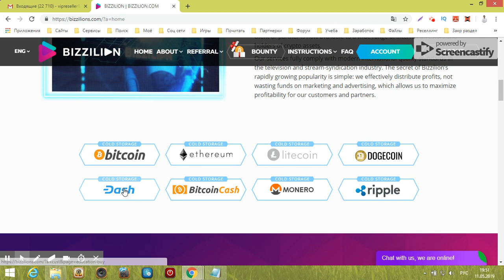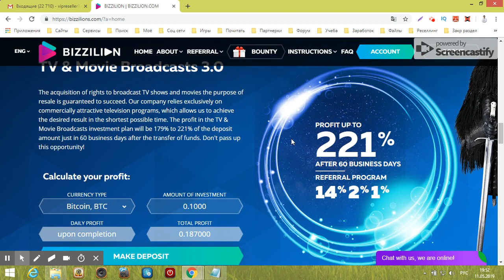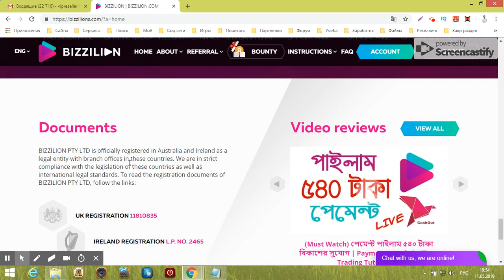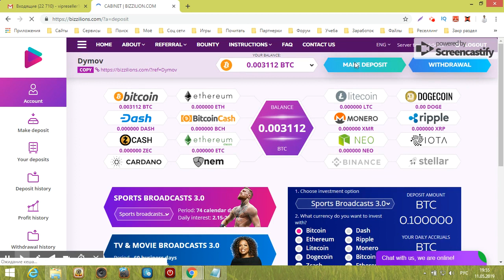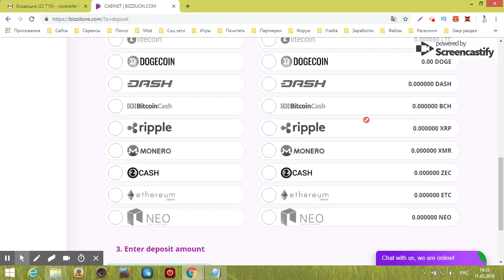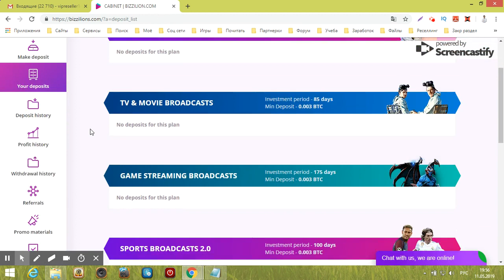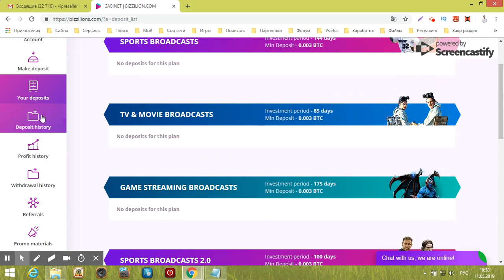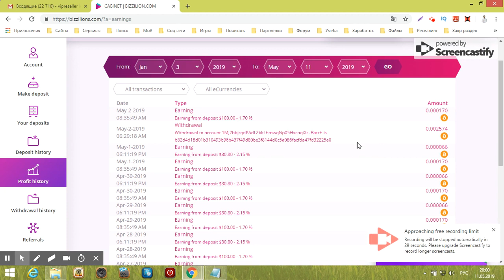BIZZILION PTY LTD отзывы 2019, mmgp, обзор, Live Deposit 0 003112 BTC1